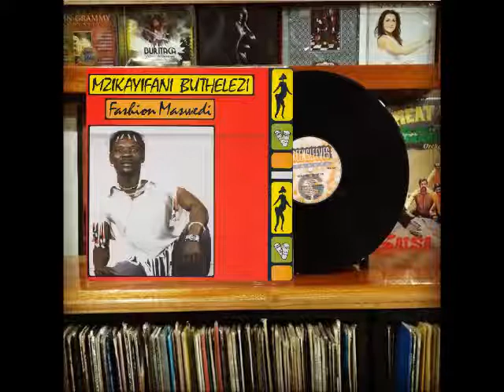AMADYISI(La manta) - Mzikayifani Buthelezi